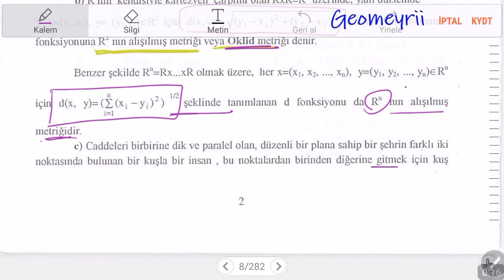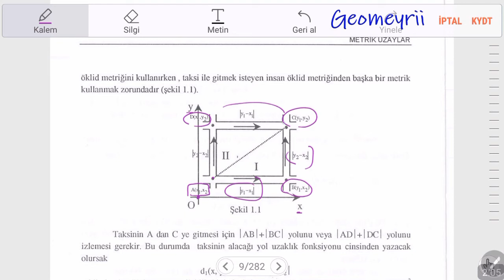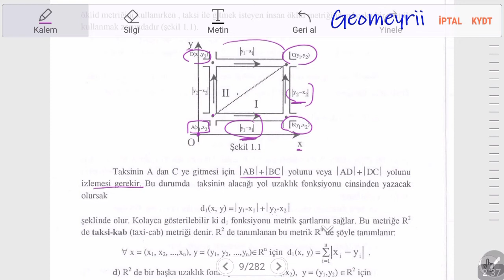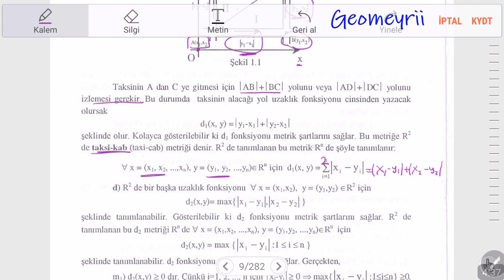Taksi-kap (taxi-cab) Metriği